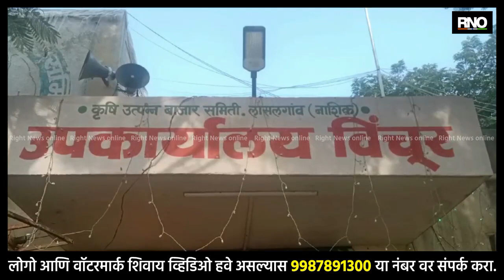NASHIK | लासलगावच्या विंचूर उपबाजार समितीत कांद्याचे लिलाव पूर्ववत सुरू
कांद्यावरील निर्यातमूल्य रद्द करावे व इतर मागण्यासाठी नाशिक जिल्ह्यातील कांदा व्यापाऱ्यांनी गेल्या आठ दिवसापासून संप पुकारल्याने जिल्ह्यातील १५ बाजार समितीचे कांदा लिलाव ठप्प झाले होते.यासंदर्भात पणन मंत्री अब्दुल सत्तार यांच्या समवेत झालेल्या बैठकीत कुठलाही तोडगा निघाला नव्हता.दरम्यान, गेल्या आठ दिवसांपासून शेतकऱ्यांची होणारी कोंडी लक्षात घेता लासलगावच्या विंचूर येथील उपबाजार समितीने अनंत चतुर्दशीच्या मुहूर्तावर कांदा लिलावला सुरुवात केली.लिलाव सुरू झाल्याने शेतकरी ३०० ते ४०० वाहनांमधून मोठ्या संख्येने कांदा विक्रीला घेऊन आले होते.कांद्याला जास्तीत जास्त 2400 तर सरासरी 2000 ते 2100 रुपये भाव मिळाला.8 दिवसांच्या कोंडी नंतर कांदा लिलाव सुरू झाल्याने शेतकऱ्यांनी आनंद व्यक्त केला आहे.

BYTE : प्रवीण कानडे (कांदा उत्पादक शेतकरी)
BYTE :  शंकर दराडे (कांदा उत्पादक शेतकरी)
BYTE : पंढरीनाथ थोरे (लासलगाव बाजार समिती संचालक)